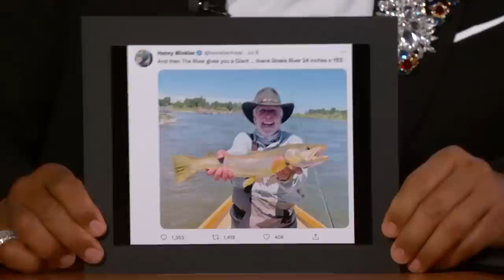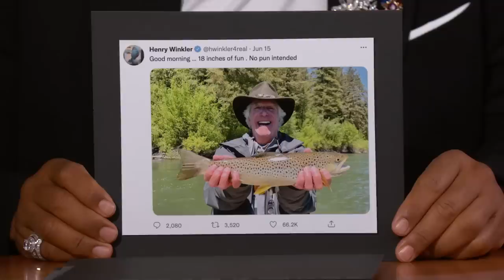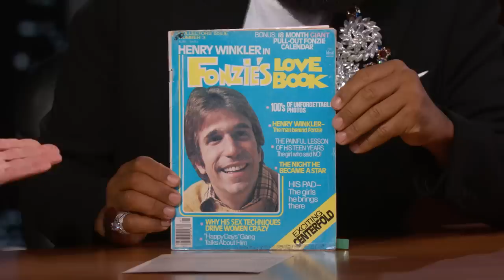Henry Winkler on Emmy Nomination for Barry, Meeting Mick Jagger & Catching a Huge Fish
Henry talks to guest host Anthony Anderson about Emmy nomination for “Barry,” his very first Emmy nomination for “Happy Days” in 1976, having dinner at Jimmy’s South Fork Lodge in Idaho, getting star struck around singers, meeting Mick Jagger, catching the biggest fish of his life, working with Bill Hader on “Barry,” and Fonzie’s Love Book.